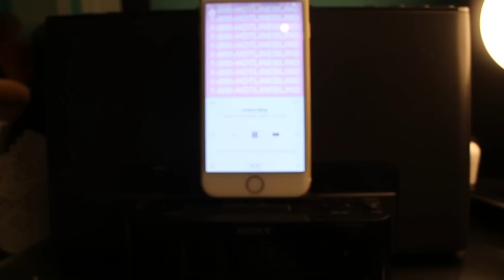My Room - The Tour! :) | Lovey James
CAN WE GET THIS VIDEO TO 100 THUMBS UPS?!?

I hope you guys like my little room. I just want to say that I did NOT in anyway post this video to try to brag about anything that I have or show off. I love you flops and hope you have a wonderful day

Like me on Facebook!
I am on Snapchat too!
loveyjames